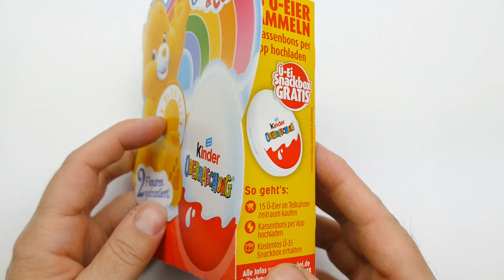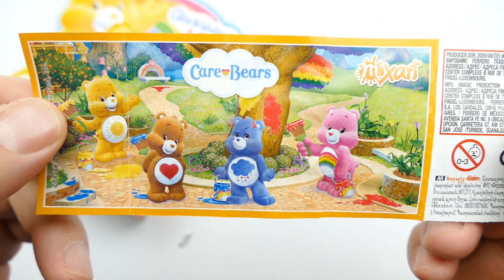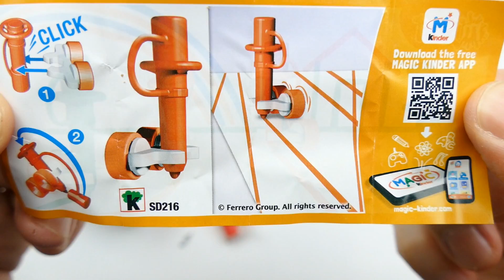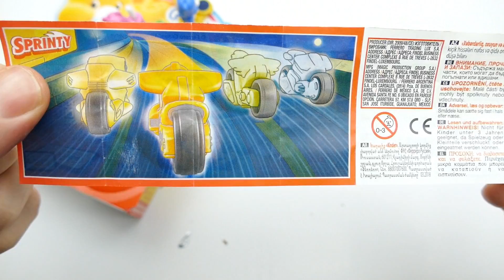Cute Lucky Bears Surprise Eggs opening | Care Bears Toys and Chocolate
✅ We show NEW Cute Lucky Bears (happy bears) Surprise Eggs opening Toys and Chocolate